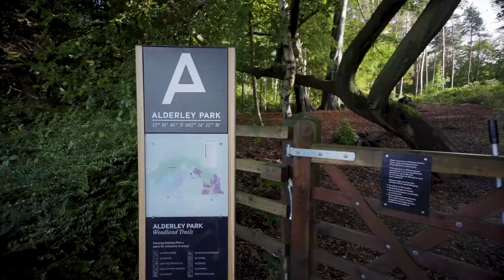What's it like to work at Venn?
Say hello to the Venn team. In this video, we sit down with some of the Venn team to discuss life at Venn, company culture and digital careers. Venn is a creative tech and service business specialising in recruitment marketing and strategy. Venn is constantly seeking new and fresh talent to join their growing team and embrace a role in digital.

Meet the rest of the Venn team, learn more about the business and view current jobs

Timestamps:
00:20 - What it's like working at Venn
01:04 - What we love about the Venn office
01:57 - Why should someone come and work at Venn

If you'd like to read and find out more news from Venn, please follow this link to the blog section here;